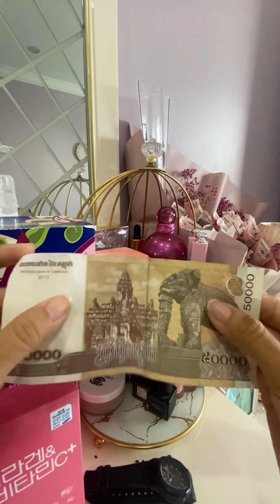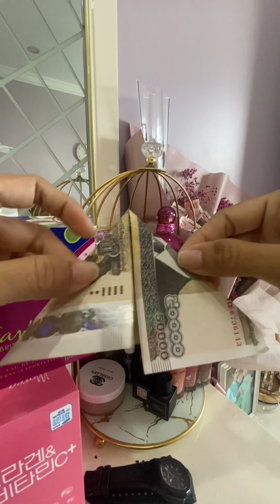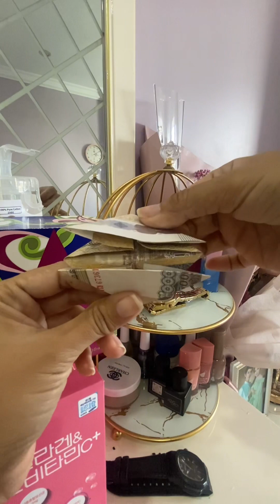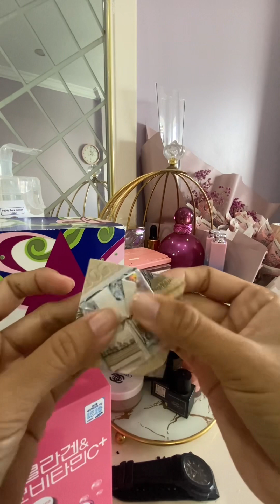A small point to avoid children playing with the phone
vlog vlogs video children A small point to avoid children playing with the phone